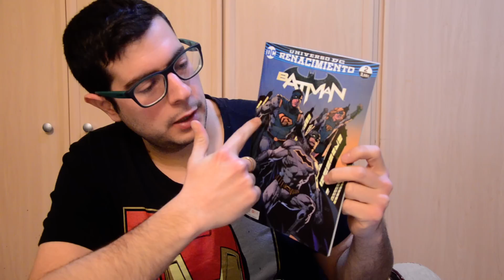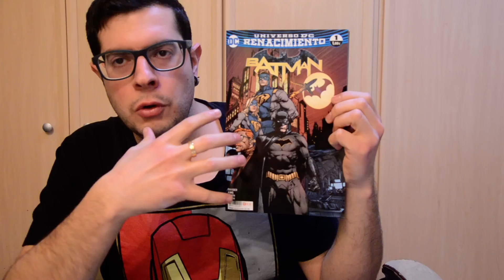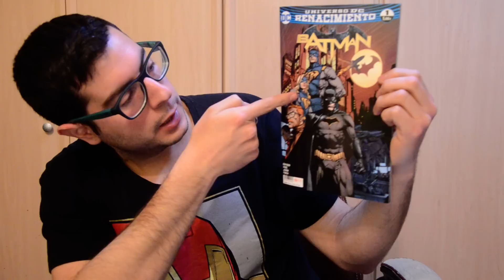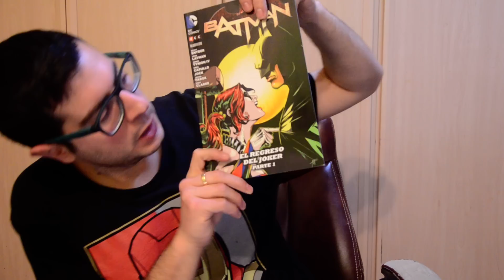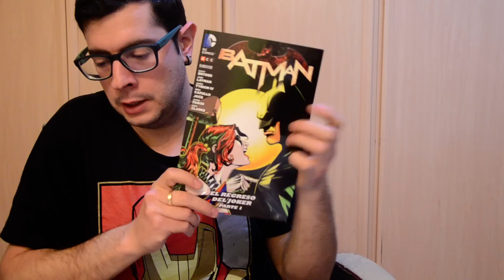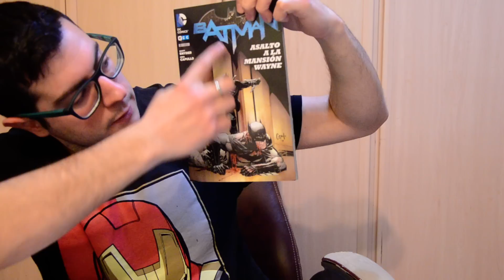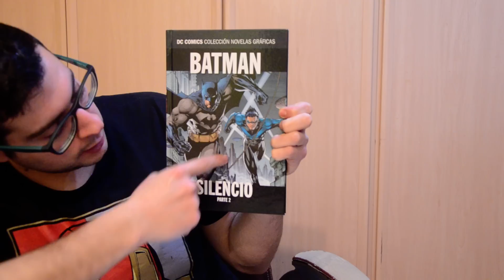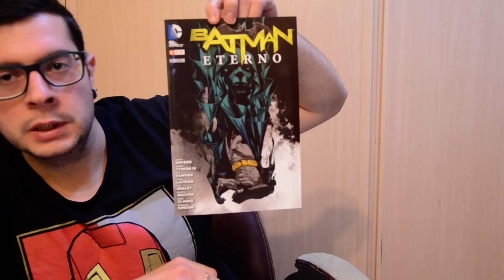Analizamos el diseño de portadas de Batman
Muy buenas a todos, en el vídeo de hoy volvemos a hablar de composición y en este caso he elegido a un personaje a Batman y conociendo su historia y personalidad vamos a analizar una serie de portadas.

Let me know what you think of my videos by leaving comments, sharing, and giving LIKES.

¿Te gusta el vídeo?